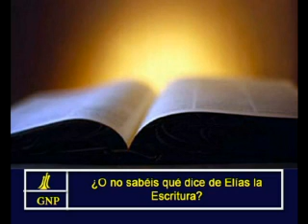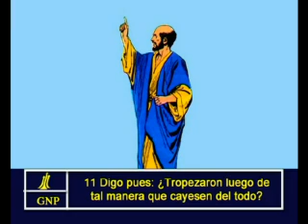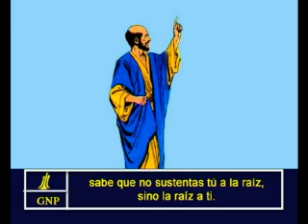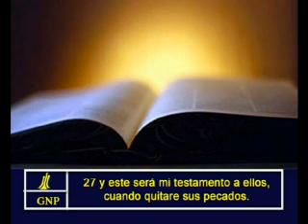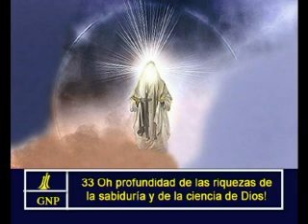Romans 11 Spanish Picture Bible